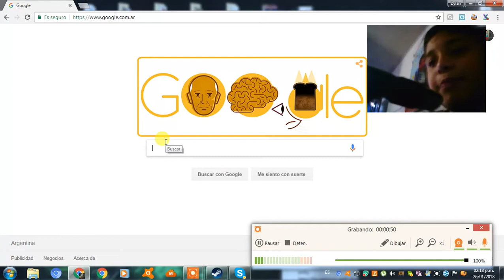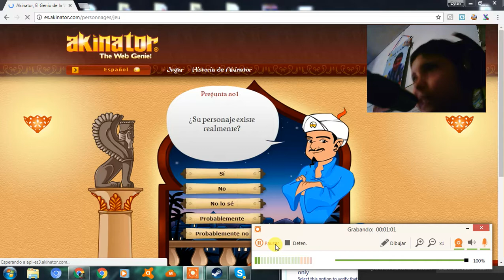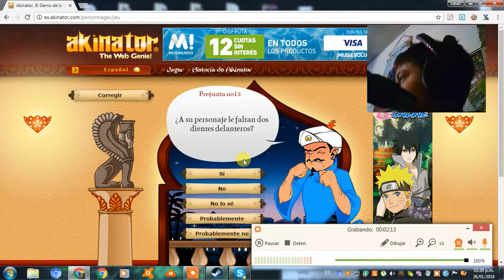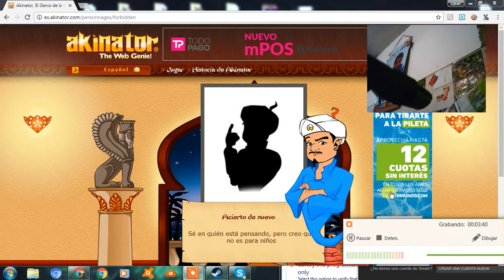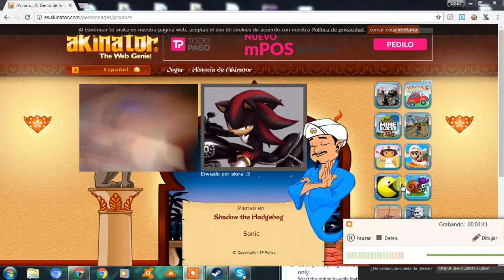Akinator #18 MI MOUSE RE LOCO MARCA GENIUS XD